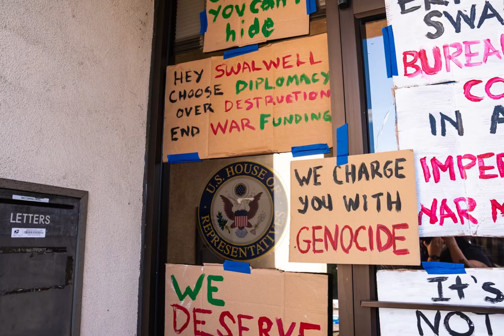March 8th Subpoena Rally Congressman Swalwell District Office Gallery